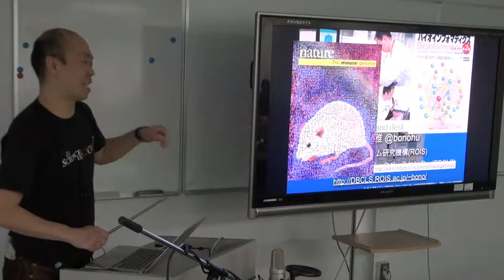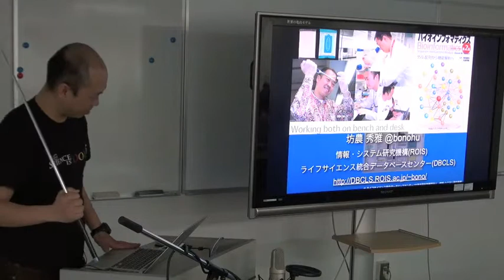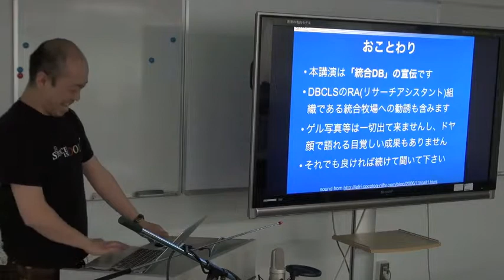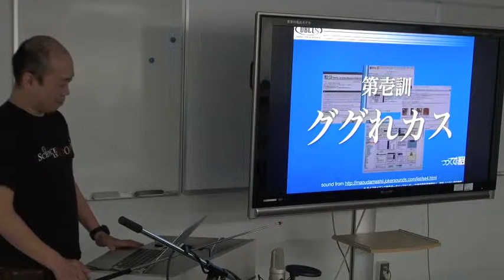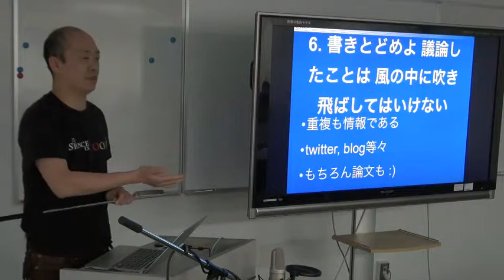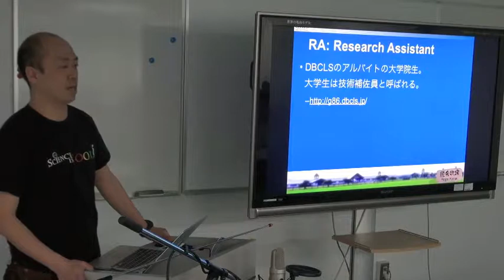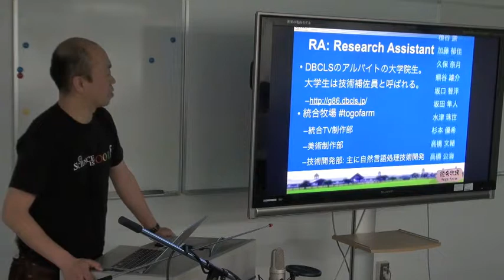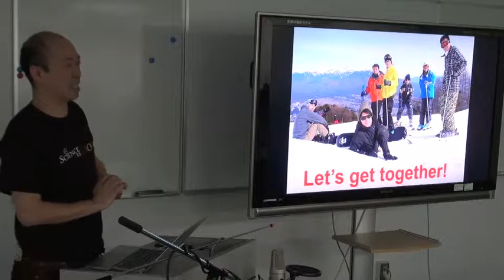知のめぐりの良い統合牧場RAのたった一つの心得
本日の統合TVは、2013年3月22日に開催された、統合データベース講演会: AJACS本郷13（第4回統合牧場収穫祭）から、@bonohu による「知のめぐりの良い統合牧場RAのたった一つの心得」をお送りします。約10分です。